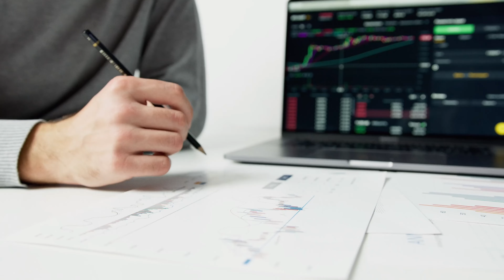Phonics Song for Toddlers | A is for Apple | Phonics Sounds of Alphabet A to Z | ABC Phonic Song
Alphabets song for kids | kids abcd | a for apple